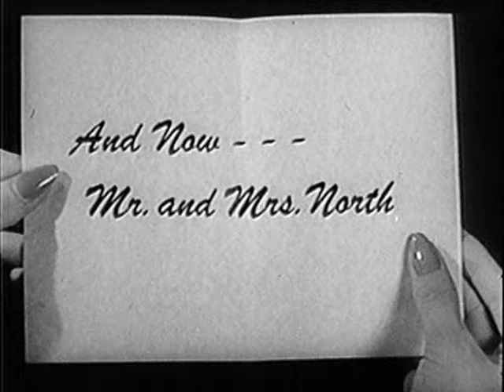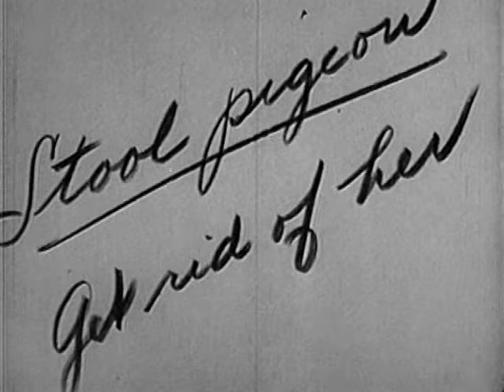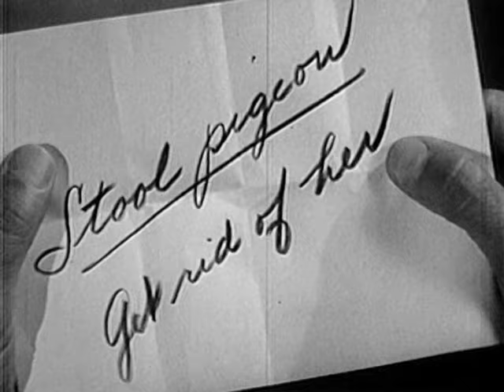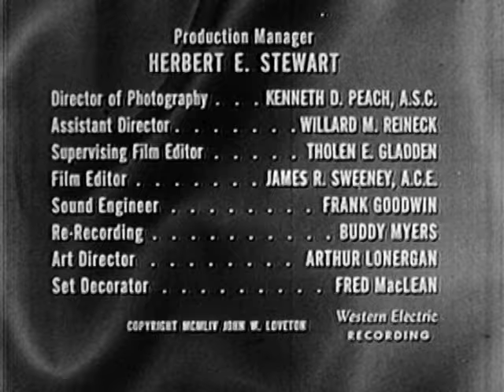Mr. and Mrs. North (TV-1954) THE GIRL IN CELL 13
THE GIRL IN CELL 13: Pam volunteers as an art teacher at a women's prison. There she becomes friendly with a quiet, naive young lady who is forced to cooperate with a drug ring upon her release from prison.